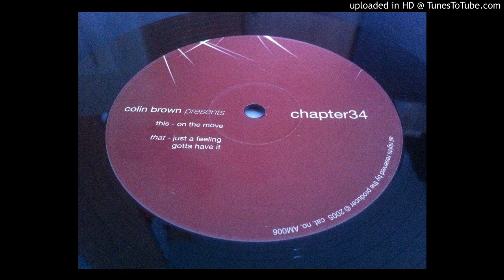Colin Brown - On The Move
Label: Aquamelon – AM006
Format: Vinyl, 12"
Country:  UK
Released: 2005
Genre: Electronic
Style: Techno, Minimal, Tech House